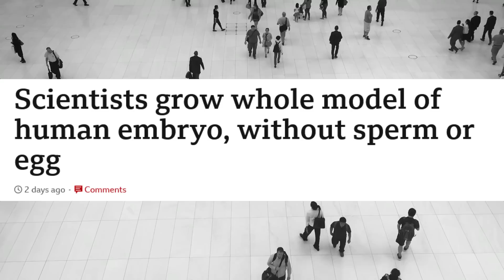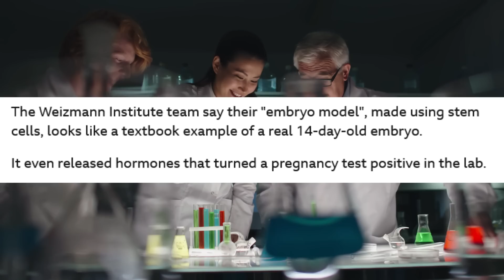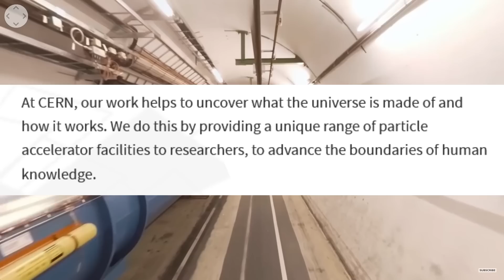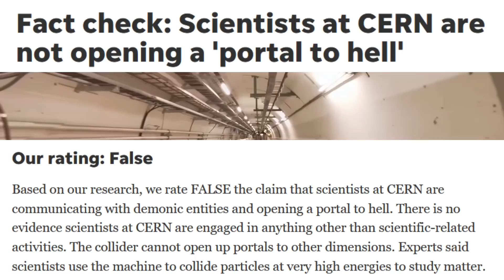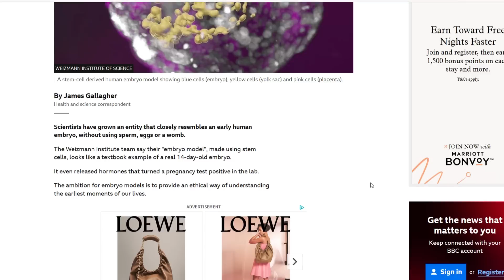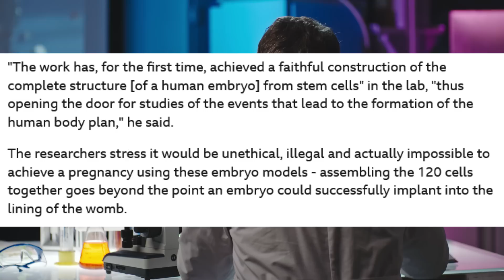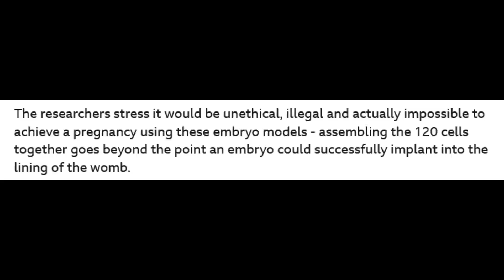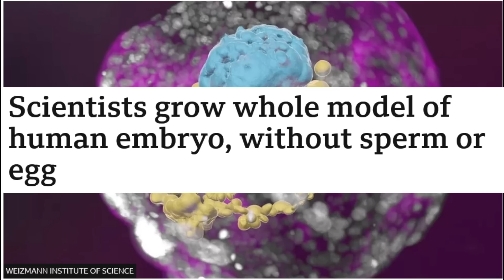Scientist Grow A Scary Human Embryo In Lab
Scientists have grown an entity that closely resembles an early human embryo, without using sperm, eggs or a womb.

The Weizmann Institute team say their "embryo model", made using stem cells, looks like a textbook example of a real 14-day-old embryo.

It even released hormones that turned a pregnancy test positive in the lab.

The ambition for embryo models is to provide an ethical way of understanding the earliest moments of our lives. The first weeks after a sperm fertilises an egg is a period of dramatic change - from a collection of indistinct cells to something that eventually becomes recognisable on a baby scan.

This crucial time is a major source of miscarriage and birth defects but poorly understood.

"It's a black box and that's not a cliche - our knowledge is very limited," Prof Jacob Hanna, from the Weizmann Institute of Science, tells me.

Starting material
Embryo research is legally, ethically and technically fraught. But there is now a rapidly developing field mimicking natural embryo development.

This research, published in the journal Nature, is described by the Israeli team as the first "complete" embryo model for mimicking all the key structures that emerge in the early embryo.

"This is really a textbook image of a human day-14 embryo," Prof Hanna says, which "hasn't been done before".

Instead of a sperm and egg, the starting material was naive stem cells which were reprogrammed to gain the potential to become any type of tissue in the body.

Chemicals were then used to coax these stem cells into becoming four types of cell found in the earliest stages of the human embryo:

epiblast cells, which become the embryo proper (or foetus)
trophoblast cells, which become the placenta
hypoblast cells, which become the supportive yolk sac
extraembryonic mesoderm cells
A total of 120 of these cells were mixed in a precise ratio - and then, the scientists step back and watch.